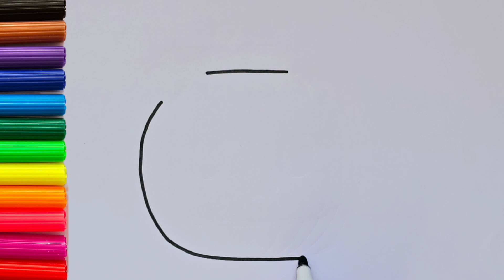cocomelon drawing | painting and coloring cocomelon for kids and toddlers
Let's learn how to draw cocomelon logo easy for kids and toddlers

Surely all of you little ones love Cocomelon and follow the videos related to it

Today we want to draw and paint the logo of Cocomelon together and bring it to us.

So prepare your paper and magic and come with me

I am Lili and I am going to come to you every week on this channel, which is a safe and educational channel for children, with attractive and colorful drawings and accompany you.

Drawing Cocomelon logo
Painting Cocomelon logo
Coloring Cocomelon logo
Drawing and painting Cocomelon
Drawing Cocomelon step by step
Teaching drawing to children
Step by step tutorial for children and toddlers